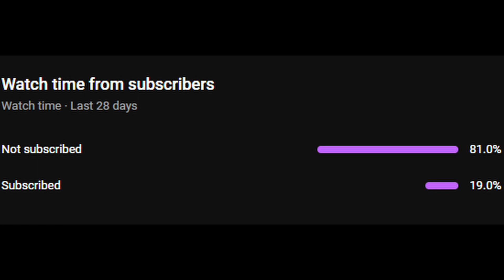Triple No Fun Husky Build Super Auto Pets Weekly 04-08-2024 Win - 705 Full Game No Commentary